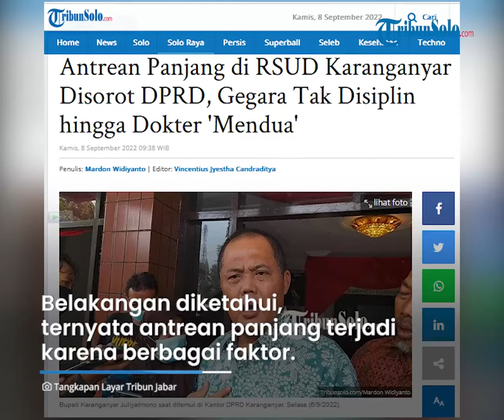Berita Solo Hari Ini : DPRD Sorot Antrean Panjang RSUD Karanganyar, Sebut Ada Dokter yang 'Mendua'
TRIBUN-VIDEO.COM - DPRD turut komentari terkait antrean panjang di RSUD Karanganyar yang menjadi sorotan dalam rapat paripurna DPRD Karanganyar pada Selasa (6/9).

Bahasan itu mulai muncul ketika pandangan fraksi terkait rancangan perda APBD perubahan 2022 dibahas.

Belakangan diketahui, ternyata antrean panjang itu terjadi karena berbagai faktor.

Juru bicara fraksi PAN-Demokrat, Leo Edi Kusumo turut menanggapi hal tersebut.

Leo mengaku mendapati sejumlah dokter yang tergabung di RSUD Karanganyar, juga berpraktik di rumah sakit swasta di Karanganyar maupun di luar kota.

Hal tersebut menimbulkan antrean panjang karena dokter mungkin masih berpraktik di tempat lain.

Sebelumnya, ia juga menerima laporan bahwa ada pasien yang sudah lama menunggu dokter, namun diketahui dokter itu belum datang saat jam praktek.

"Kami menerima laporan, pada pasien yang sudah menunggu kedatangan dokter harus lebih lama menanti, karena belum datang saat jam praktik," ungkap Leo.

Leo menduga niat dokter tersebut 'mendua' karena faktor ekonomi.

"Kami mengapresiasi layanan RSUD sistem BLUD, tapi inovasi yang bagus ini terkendala personel yang bekerja tak sesuai SOP, beberapa tenaga medis ternyata praktik di rumah sakit swasta," jelasnya.

Dia memahami para dokter tersebut menginginkan tambahan penghasilan.

Tapi Leo tak membenarkan mereka melakukan itu dengan mengorbankan kepentingan pasien.

"Dokter yang sudah direkrut RSUD seharusnya masuk kerja dan pulang sesuai jadwal RS tempatnya bekerja, namun faktanya berlainan," ujar Leo.

Hal tersebut membuat pasien yang rawat inap pun juga menjadi korban, sebab mereka tak segera ditangani dokter yang mengampu kondisinya.

Praktik tersebut pun tak dibenarkan oleh dirinya, bahkan ia menegaskan bentuk keterlambatan atau mangkir sudah termasuk bentuk korupsi waktu.

"Terlambat dan atau bahkan mangkir, sudah termasuk korupsi waktu, dokter yang direkrut pemerintah harusnya tahu aturan kerja," imbuhnya.

Masih banyaknya pasien BPJS kesehatan di rumah sakit swasta dibanding rumah sakit milik pemerintah, menurutnya menunjukkan ketimpangan kualitas pelayanan kesehatan baik swasta maupun pemerintah.

"Mungkin karena layanan RSUD Karanganyar kurang maksimal, sehingga pasien lari ke swasta, sama-sama ditanggung BPJS kesehatan namun kualitas layanannya beda, pastinya mereka milih yang layanannya lebih bagus," ujar Leo.

Sementara itu, Bupati Karanganyar Juliyatmono, mengatakan hal tersebut merupakan permasalahan klasik.

Dia meminta pelayan kesehatan yang berstatus ASN lebih banyak bekerja di RSUD Karanganyar.

"Soal pendapatan itu hak mereka, tapi tidak mengorbankan kewajiban," ungkap Juliyatmono.

Dia mengatakan, perlu ada kesadaran dari mereka terkait kewajibannya sebagai dokter berstatus ASN.

Juliyatmono melihat pemberian sanksi terhadap mereka, tidak akan menimbulkan efek jera.

"Sanksi pemerintah terlalu ringan, dan mereka juga menerima jasa medik, ini soal kedisiplinan, kami minta laksanakan kewajiban dan penuhi hak masyarakat yang membutuhkan layanan kesehatan di sana," pungkasnya.

(Tribun-Video.com/TribunSolo.com)

Artikel ini telah tayang di TribunSolo.com dengan judul Antrean Panjang di RSUD Karanganyar Disorot DPRD, Gegara Tak Disiplin hingga Dokter 'Mendua'